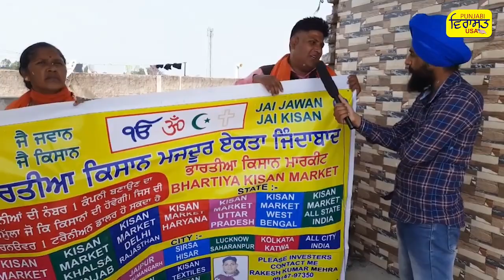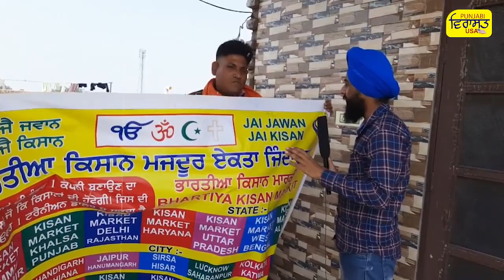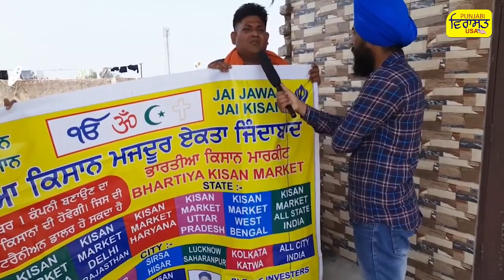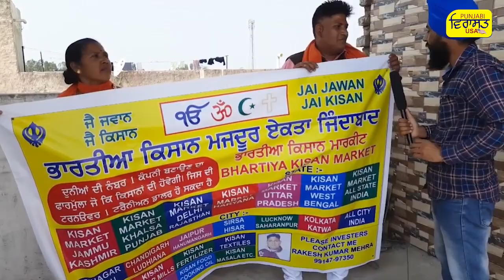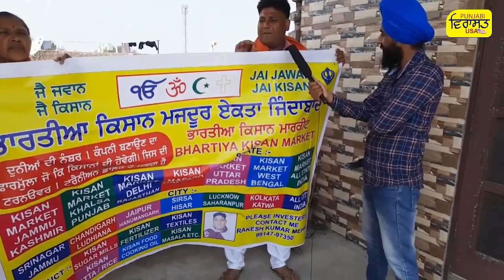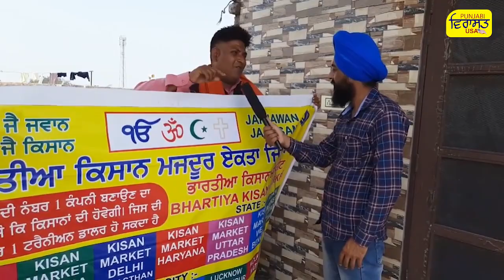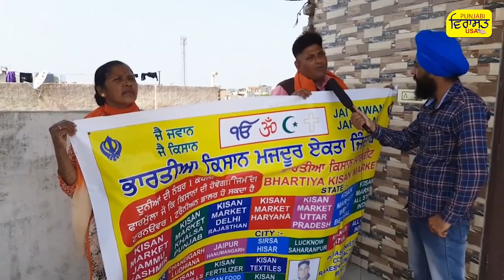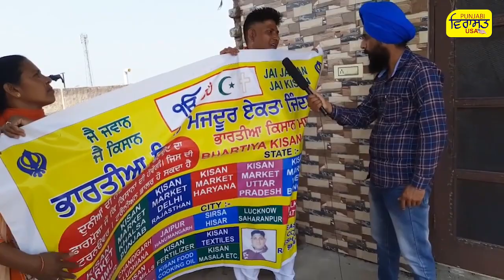ਆਹ ਬੰਦੇ ਨੇ ਲਾਤਾ ਜੁਗਾੜ" ਕਹਿੰਦਾ ਇਸ ਫ਼ਾਰਮੂਲੇ ਨਾਲ 3 ਕਰੋੜ ਬੰਦਿਆਂ ਨੂੰ ਮਿਲੂ ਰੋਜ਼ਗਾਰ!